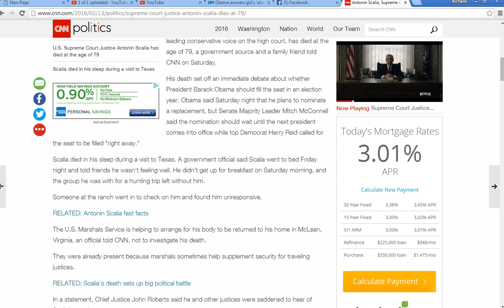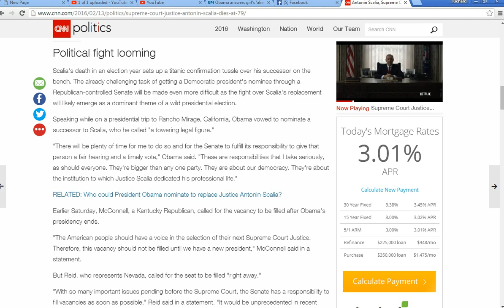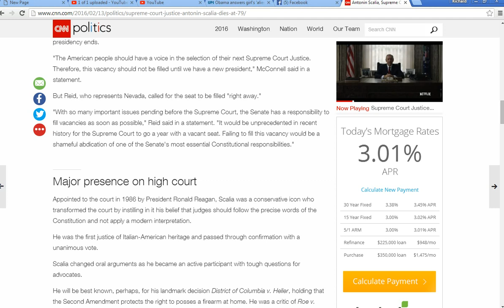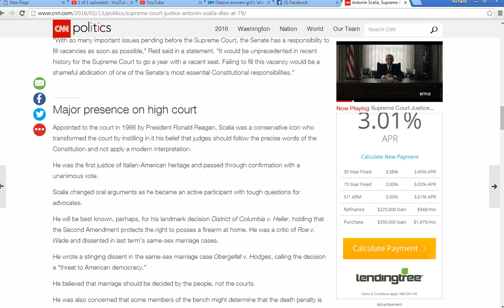Justice Scalia found dead on Texas ranch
He was supposed to go hunting with some friends but never showed up. Scalia was found unresponsive in bed. The conservative justice appears to have died from natural causes.